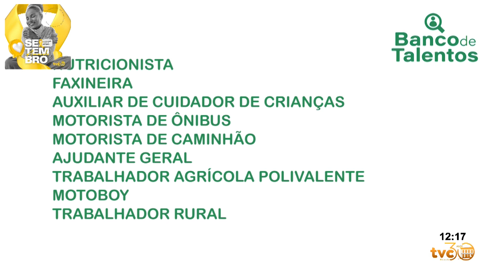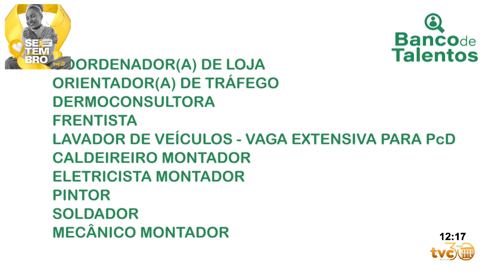BANCO DE TALENTOS